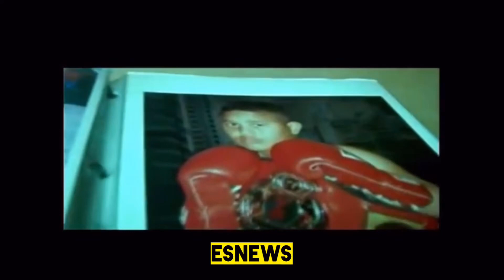Dreams Do Come True check out David Benavidez boxing BMF